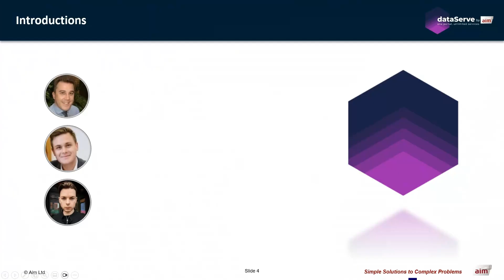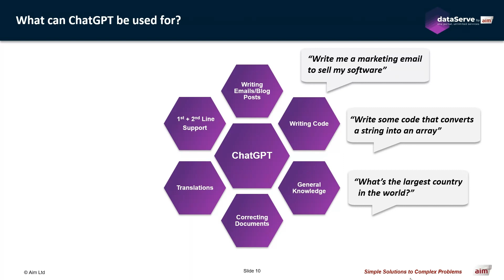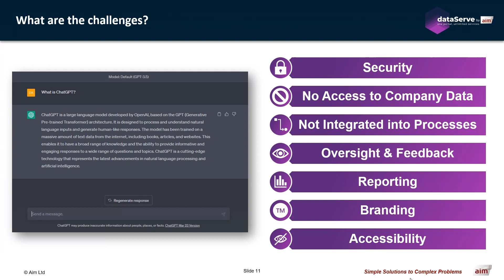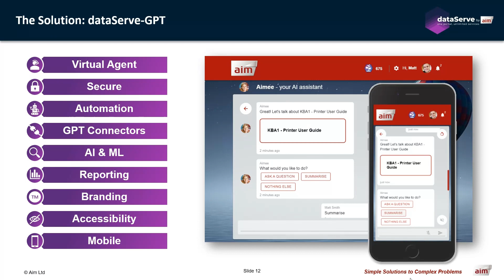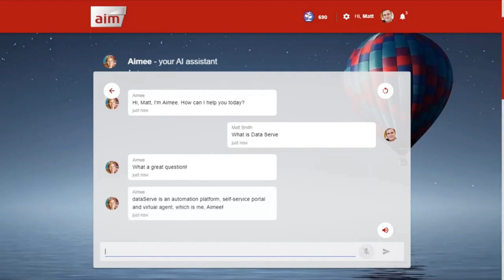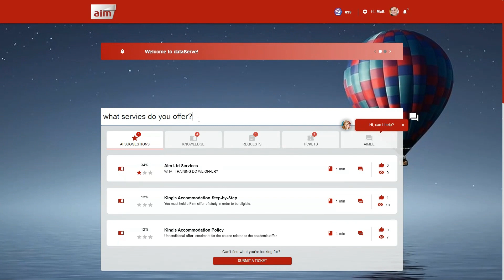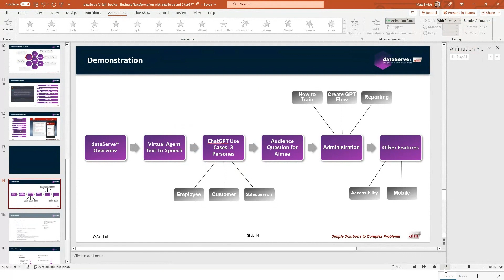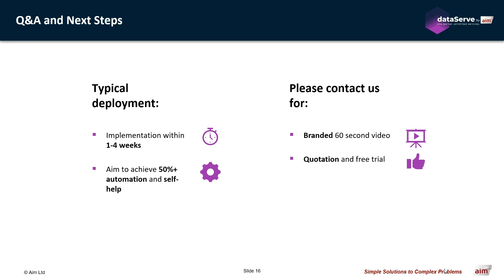Webinar - Business Transformation with dataServe® and ChatGPT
ChatGPT is game-changing... and so is dataServe®! In this webinar, Matt Smith, Product Owner and Designer of dataServe®, introduces you to dataServe® GPT and shows you how to bring the latest AI technology to your organisation, fulfilling real-life use cases.

Learn how dataServe® and its OpenAI connector can provide a 24/7 service function for your business, reducing the reliance on large front-line service teams:

- Automatically ingest company data and knowledge from any source
- Summarise knowledge articles, company policies and processes in seconds
- Translate knowledge articles into any language
- Answer any question about your company data and policies
- Simplify access to information
- Raise self-service adoption
- Reduce the strain on front-line teams